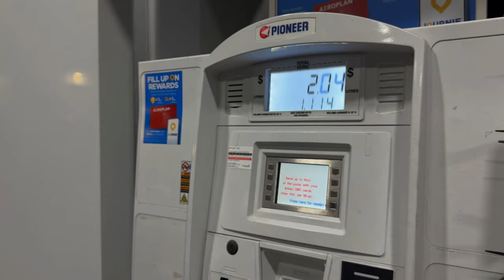Post Maghrib POV Drive | Quran & Cruise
Surah Al Ma'idah 2.
Reciter: Muhammad Al Luhaidan